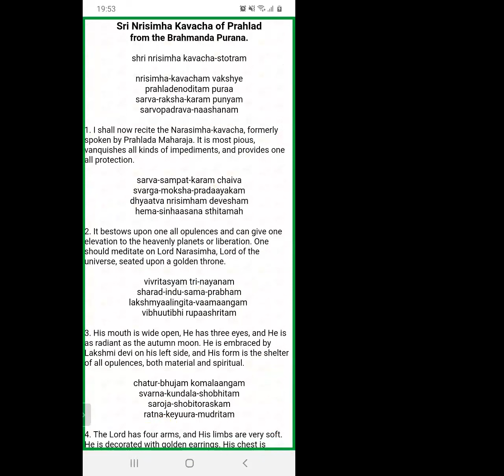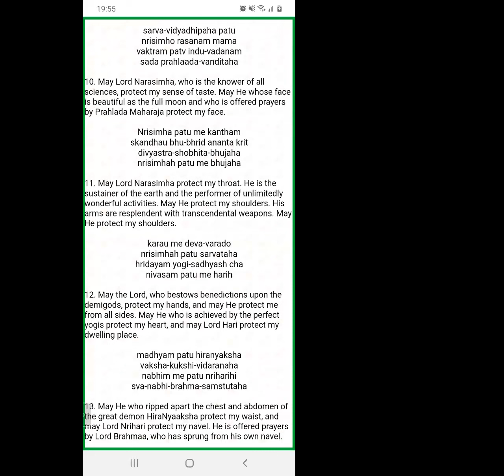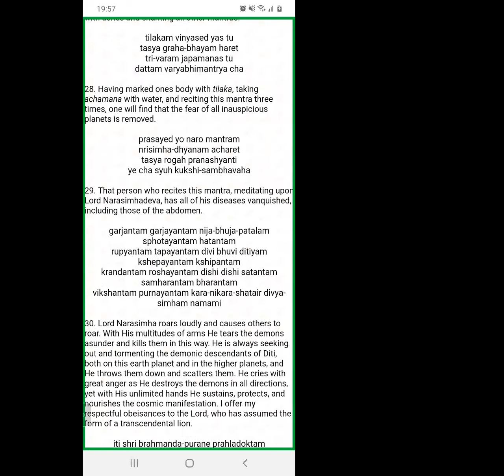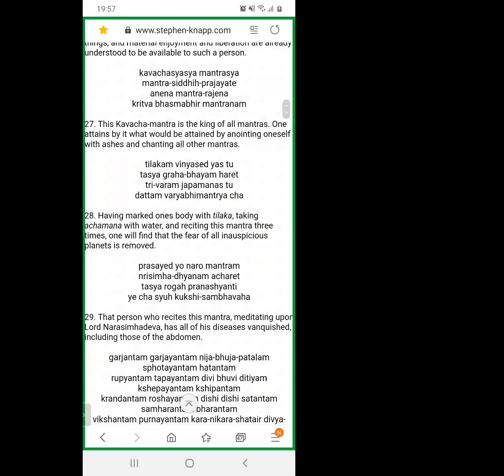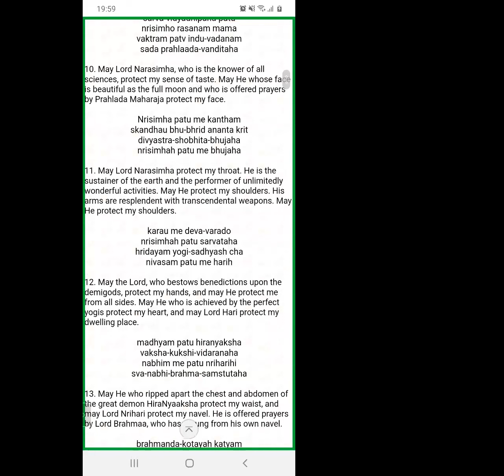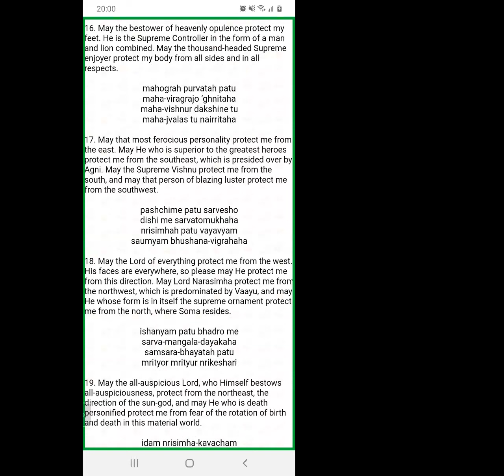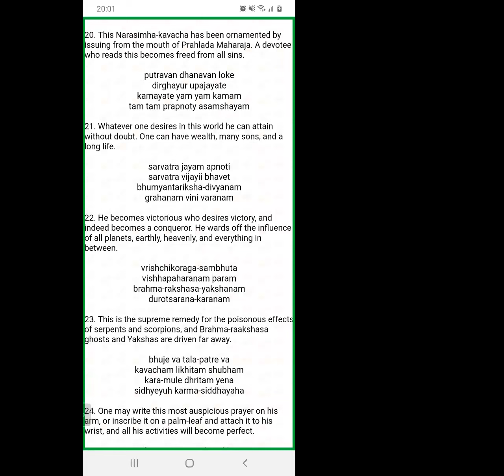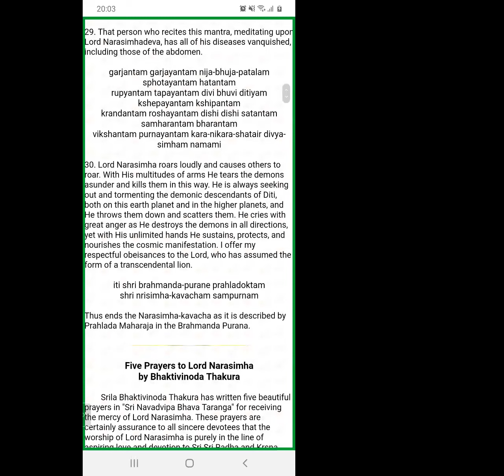HG Gaura Premi Devi Dasi - Teachings of Lord Caitanya, chapter 18,part 5 (03/05/2023)